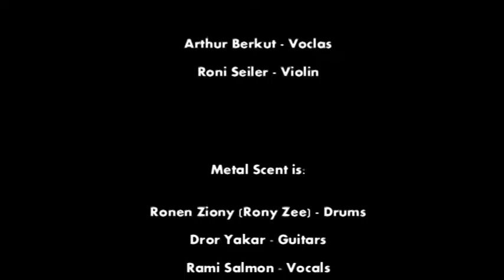ROLLLER MIX FOR CHECK